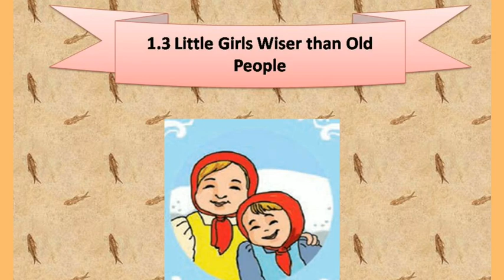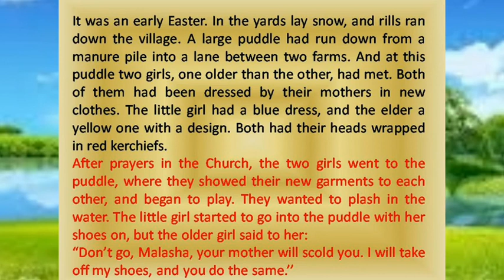4 1 Little girls wiser than old people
7th English 4.1 Little girls wiser than old people